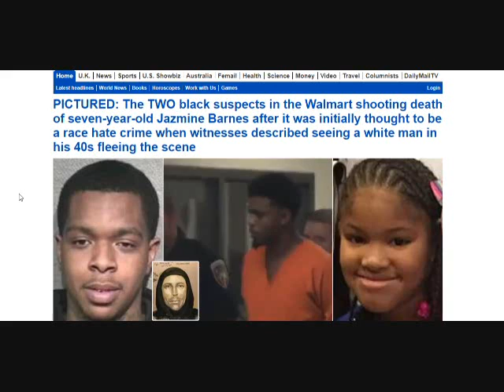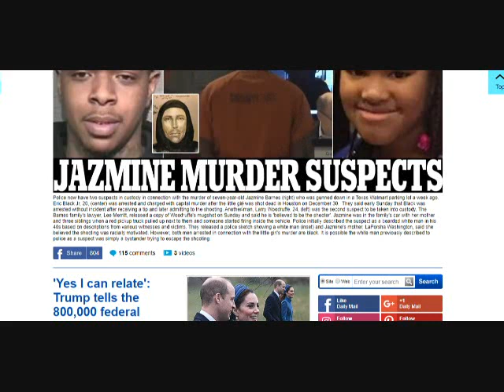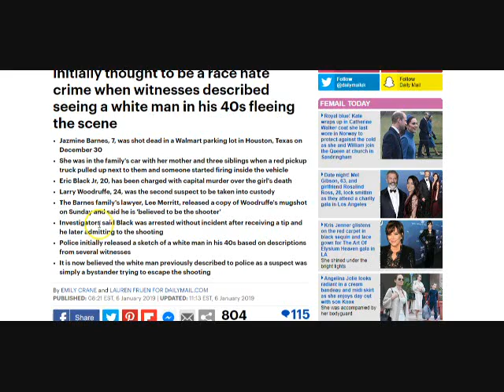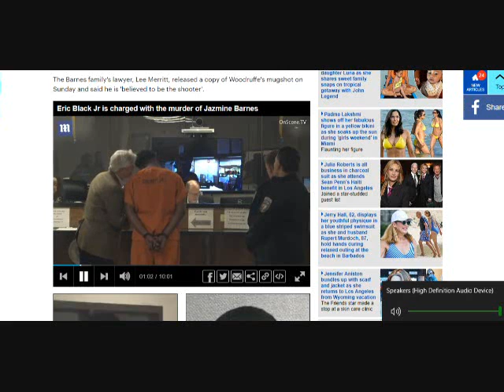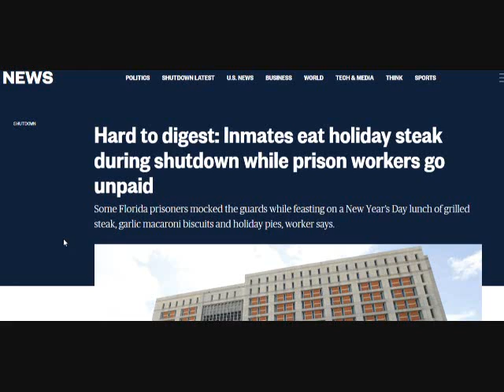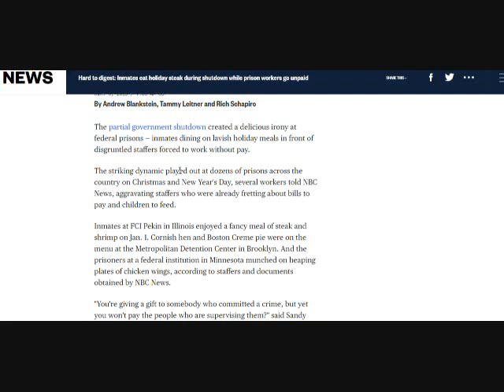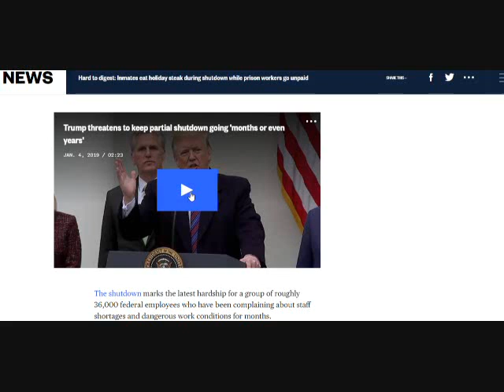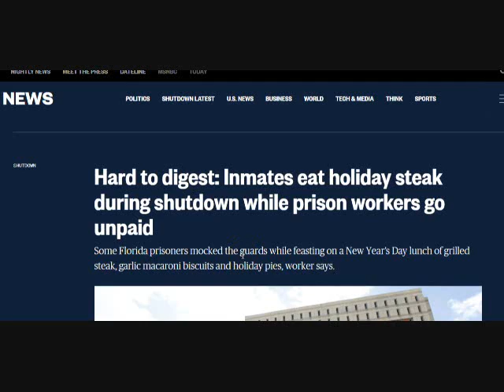ZION NEWS Update Jazmine Barns & Gov Shutdown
Deadly shooting and Government shutdown.